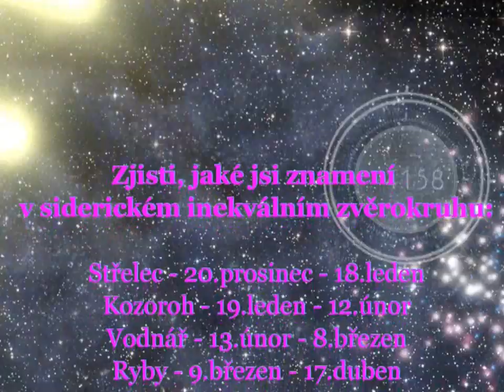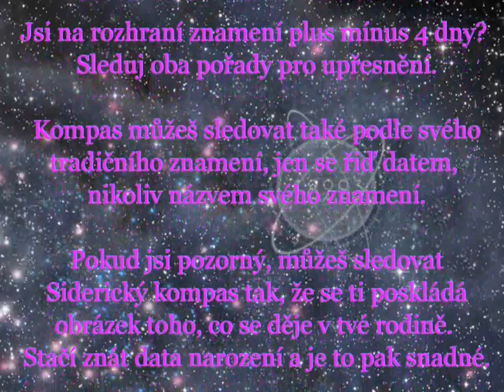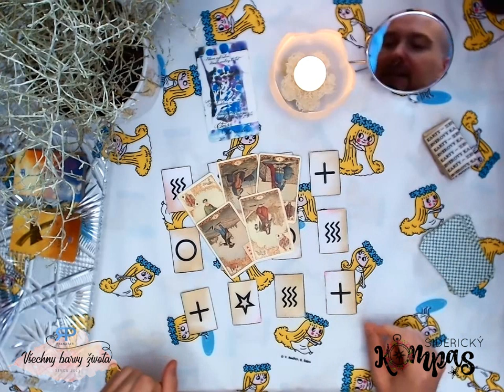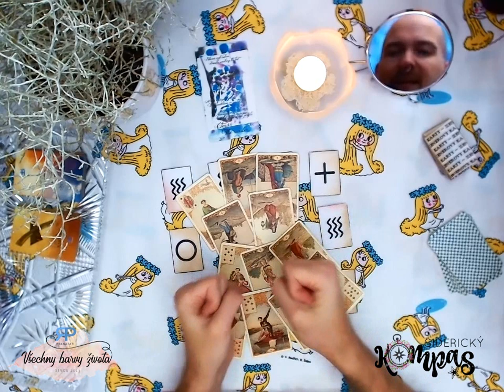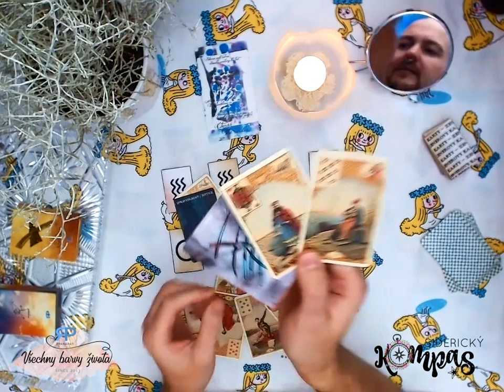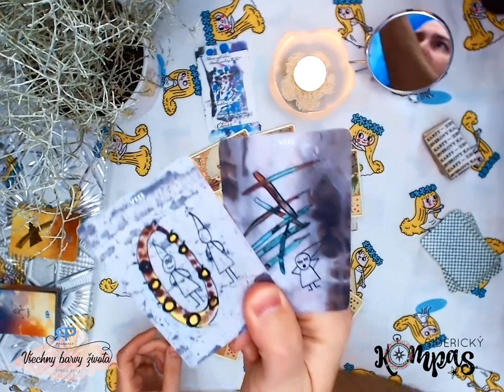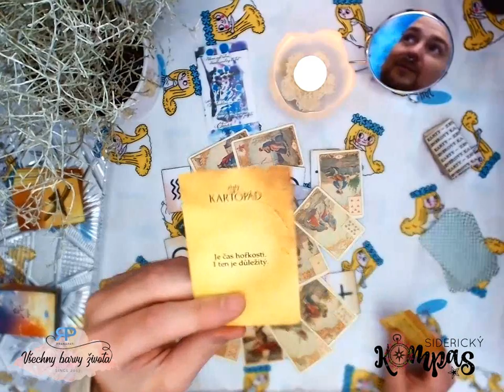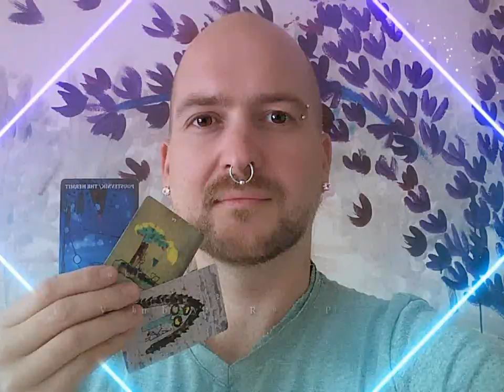Siderický kompas - Skopec - říjen 2019 - výklad karet